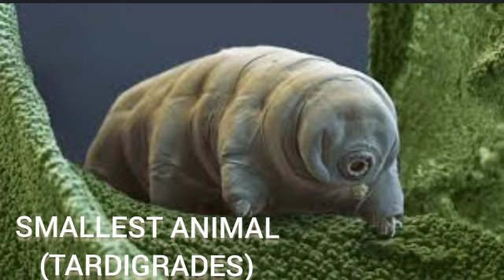Smallest in the World